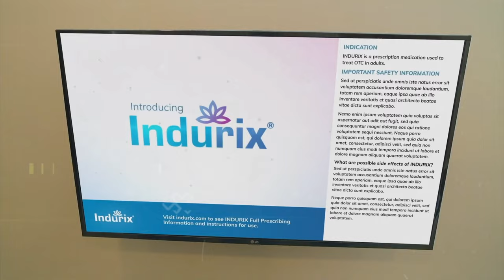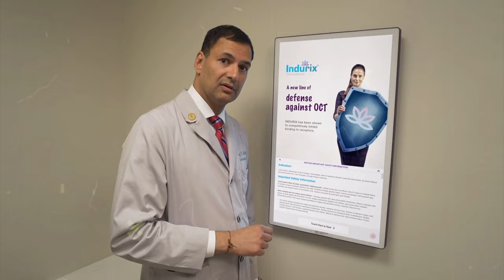NRI Couple's Fraud Story in USA | Outcome Health Fraud Story in Hindi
Hello, Everyone ...My Name is Rupam Roy .In this Video, We will discuss Two Indian-Origin executives Rishi Shah and Shradha Agarwal of Outcome Health, and COO Brad Purdy, a Chicago-based health Technology StartUp, who have been found guilty of $1 Billion by a federal jury in the US of operating a corporate fraud scheme.